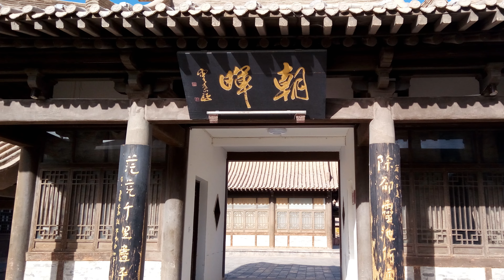甘肅省敦煌鳴沙山月牙泉之旅4K